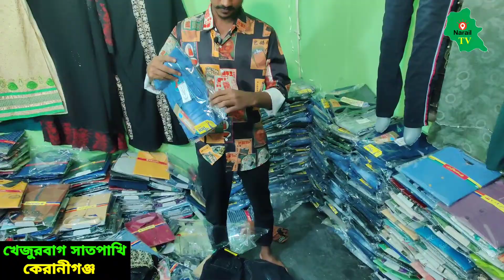গার্মেন্টসের স্টকলট শার্ট, প্যান্ট, বোরকা মাত্র ৪০ টাকা Garments Business stock lot market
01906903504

Tag Related. Three Piece
wholesale_market
,three_piece,three_piece_design,

Tag..one Piece...